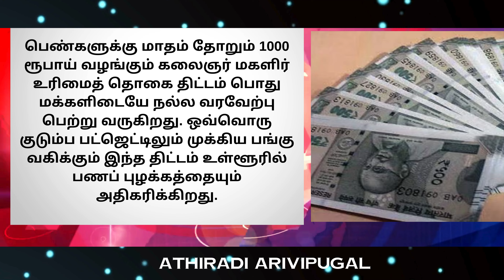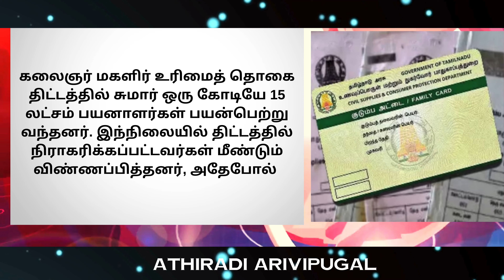முன்கூட்டியே வரும் மகளிர் உரிமைத் தொகை பயனாளர்கள் இணைப்பு | kmutt rationcard #1000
முன்கூட்டியே வரும் மகளிர் உரிமைத் தொகை பயனாளர்கள் இணைப்பு | kmutt rationcard #1000 cmstalin | ATHIRADI ARIVIPUGAL - அதிரடி அறிவிப்புகள்

kalaignar magalir urimai thittam app open pannuvathu eppadi tamil
kalaignar magalir urimai thittam form fill pannuvathu eppadi
kalaignar magalir urimai thittam app open pannuvathu eppadi new update
kalaignar magalir urimai thittam form how to fill in tamil
how to apply kalaignar magalir urimai thittam in tamil
how to apply kalaignar magalir urimai thogai in tamil
how to apply kalaignar magalir urimai thittam apply online
magalir urimai thittam apply online in tamil
tn magalir urimai thogai apply online
how to apply magalir urimai thittam